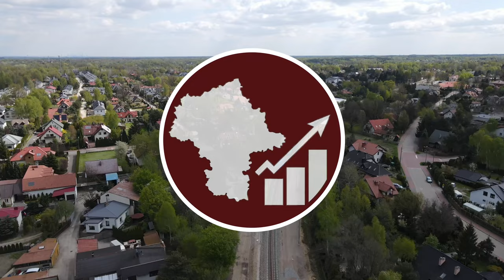#90 Trwa budowa tymczasowych torów nad budową tunelu w Sulejówku Miłośnie! Mazowieckie Inwestycje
Jak tam budowa drugiego tunelu w Sulejówku?

Spis Treści
00:00 Początek
00:17 Intro
00:41 Wstęp
01:41 Przelot z lotu ptaka
01:51 Przelot nad tunelem
02:30 Przelot dookoła tunelu
03:25 Bliskie ujęcia
06:44 Dworzec Sulejówek
07:32 P+R Sulejówek Miłosna
09:73 Zakończenie
10:05 Outro